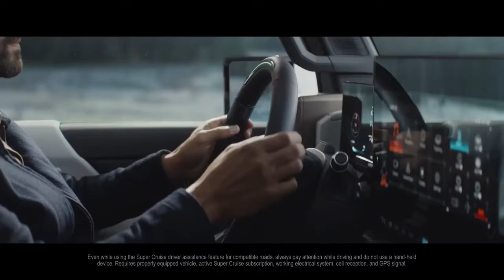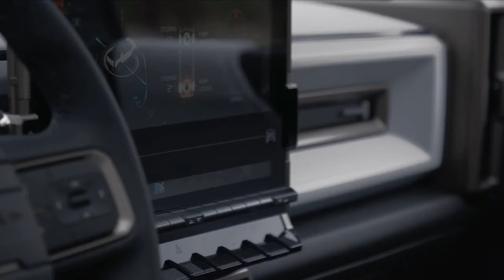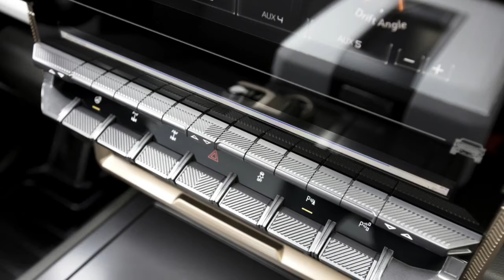All-New 2022 GMC Hummer EV_The quiet revolution start